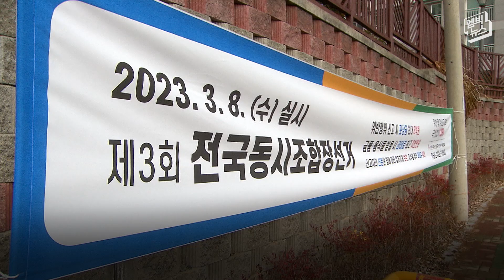왜 뿌리 뽑히지 않나..시대를 역행하는 이런 선거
밀실도 아니고 지하주차장도 아닌 대낮의 노상에서 일어난 일입니다. 아예 대놓고 이
런 일을 하는 건데요...반복되는 이같은 금권 선거가 뿌리 뽑히지 않고 있습니다.